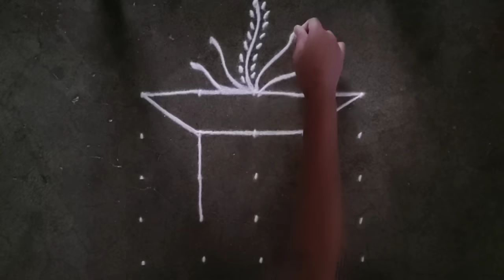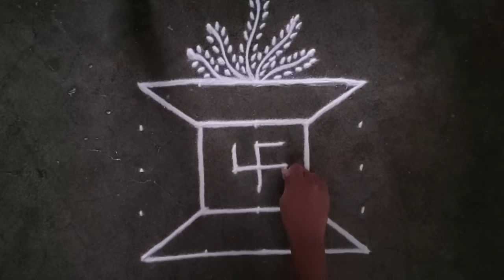Ashadhi ekadashi special rangoli 5×5 dots rangoli for Ekadashi 2024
Ekadashi rangoli 2024
ashadhi ekadashi special rangoli
vitthal rukmini rangoli 2024
varkari rangoli
आषाढी एकादशी रंगोली 2024
aashadhi ekadashi ki rangoli
आषाढी एकादशी rangoli 2024
आषाढी एकादशी रांगोळी 2024
एकादशी रंगोली 2024
एकादशी रंगोली डिजाइन 2024
एकादशी स्पेशल रंगोली 2024
एकादशी की रंगोली
एकादशी रांगोळी सोपी
एकादशी रांगोळी डिझाईन
एकादशी निमित्त रांगोळी
एकादशीच्या रांगोळी
एकादशी ची रांगोळी दाखवा
ekadashi chi rangoli
एकादशी रांगोळी 2024
एकादशी विशेष रांगोळी
एकादशी स्पेशल रांगोळी 2024
ekadashi rangoli design 2024
एकादशी रंगोली
Ekadashi chi rangoli
Ekadashi dots rangoli 2024
Ekadashi rangoli
Ekadashi rangoli simple
Ekadashi rangoli designs 2024
Ekadashi rangoli kolam
Ekadashi rangoli with dots
Ekadashi rangoli special
Ekadashi rangoli design simple
Ekadashi rangoli video
Ekadashi rangoli kolangal
Ekadasi rangoli 2024
ashadhi ekadashi dots rangoli
Kolam rangoli
kolam dots rangoli
chukki rangoli
muggulu Rangoli
Dots Rangoli
dots kolam
kolam muggulu
muggulu
Kolam
Rangoli
Rangoli designs
kolam designs
muggulu
muggulu designs
rangoli with dots Rangoli design with dots
easy Rangoli
rangoli kolam
chukklu muggulu
simple rangoli
latest Rangoli
flower design
muggulu designs
muggulu designs with dots
muggulu simple
muggulu rangoli
muggulu rangoli kolam
chukkla muggulu
muggulu designs
Navratri rangoli
Diwali rangoli
दिवाळीची रांगोळी
दिवाली रंगोली
Nagpanchmi special rangoli
Rangoli for nagpanchmi
Easy rangoli for nagpanchmi
Shravan somvar rangoli
Shravan somvar special rangoli
Shivling rangoli
Nagpanchmi chi rangoli